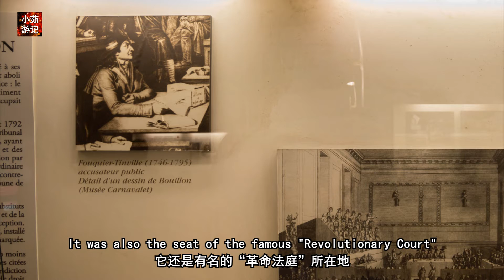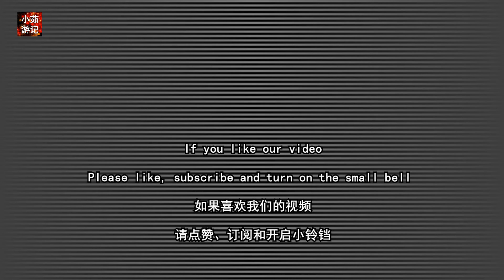巴黎真实一幕：豪华宫殿变恐怖监狱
历史上“法国大革命”是一段十分特别的时期，希望与恐怖共存，激情与血腥同在。这座古监狱成了关押囚犯和“革命法庭”所在地，先后有2600多人，从这里出发走上了断头台...
The "French Revolution" was a very special period in history. Hope coexisted with terror, passion and blood. This ancient prison became the seat of prisoners and the "revolutionary court". There were more than 2,600 people from here, embarked on the guillotine successively...

本视频的内容仅供参考！
The content of this video is for reference only!